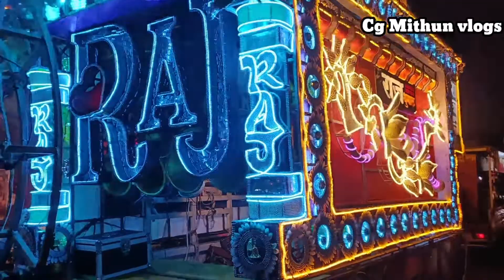राज धुमाल दुर्ग||Raj Dhumal Durg|दुर्गा विर्सजन 2022|Cg Mithun vlogs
संगवारी हो आप मन ला बहुत बहुत धन्यवाद,आशा करथव वीडियो आप मन ला पसंद आइस होही।

navrang Yadav 5 cg Mithun